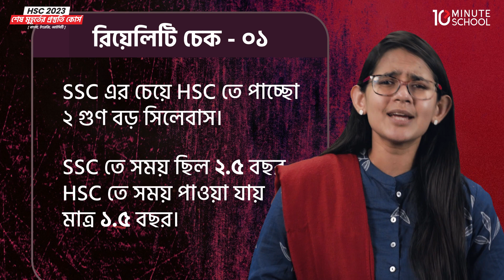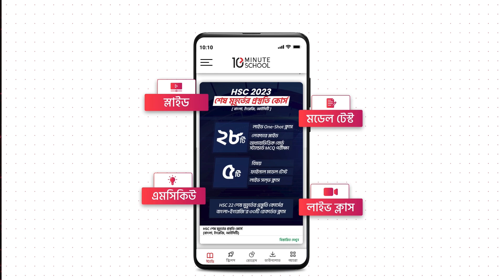Course Trailer | HSC 23 শেষ মুহূর্তের প্রস্তুতি কোর্স [বাংলা, ইংরেজি, ICT]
HSC 23 শেষ মুহূর্তের প্রস্তুতি কোর্স [বাংলা, ইংরেজি, ICT] কোর্সে জয়েন করতে ক্লিক করো

এইচএসসি ২০২৩ ব্যাচের পরীক্ষার্থী বন্ধুরা, তোমাদের জন্য 10 Minute School নিয়ে এলো HSC 23 শেষ মুহূর্তের প্রস্তুতি কোর্স (বাংলা, ইংরেজি, আইসিটি)। লাস্ট মিনিটে প্রত্যেক সেকেন্ডই ইম্পরট্যান্ট। এখন তোমার চাই একশন প্ল্যান আর সঠিক গাইডলাইন।
এই কোর্সের মাধ্যমে আসন্ন এইচএসসি ২০২৩ পরীক্ষার শেষ মুহূর্তের প্রস্তুতি নাও 'বাংলা, ইংরেজি, ICT' বিষয়ে ১০০ দিনে- ১০০ তে ১০০!